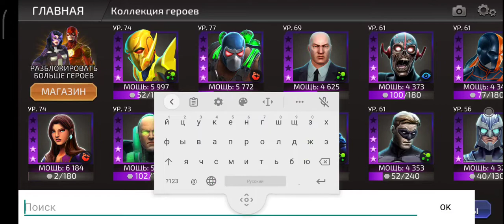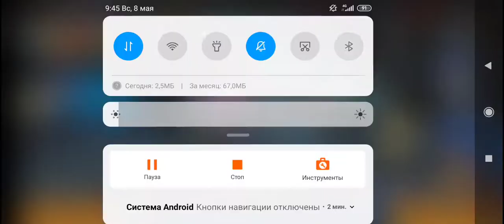DC Legends - Новая злодейка в игре